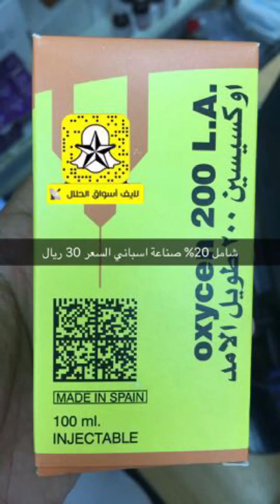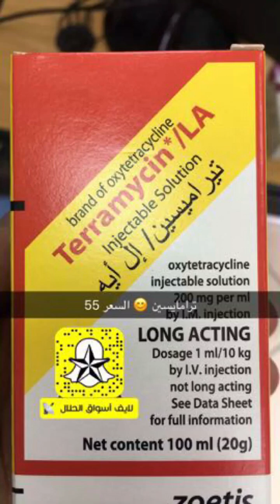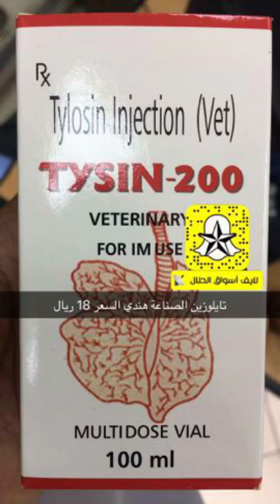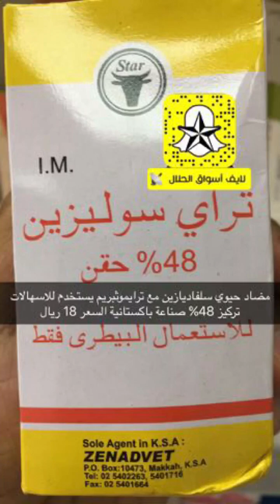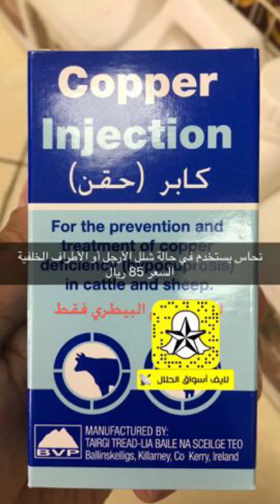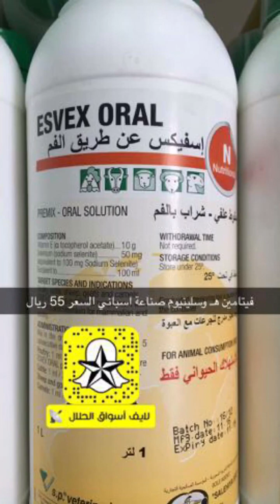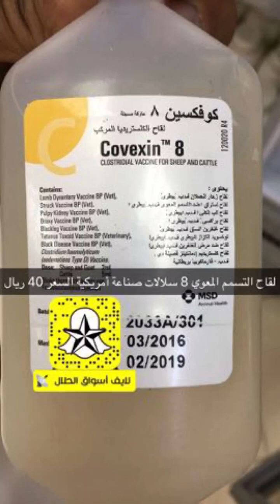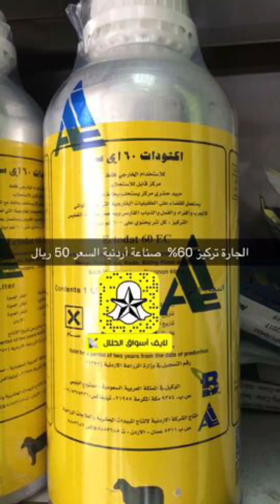تغطية أسعار الأدوية البيطرية والفيتامينات